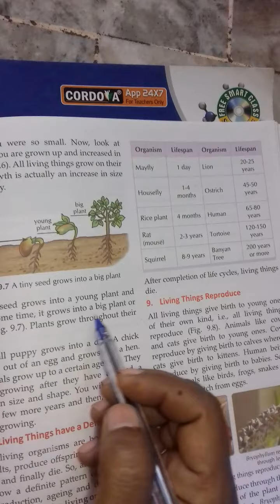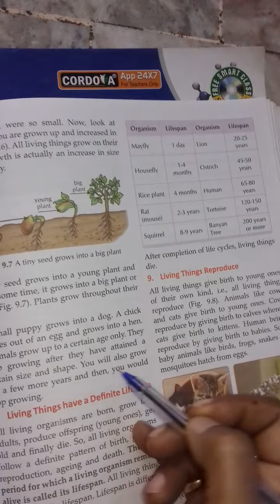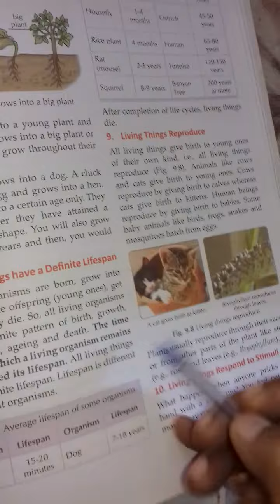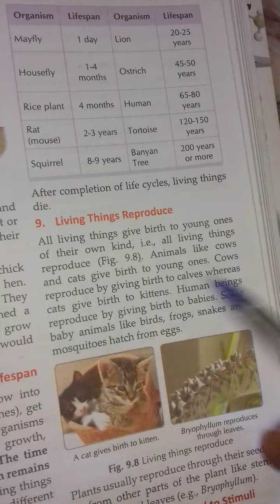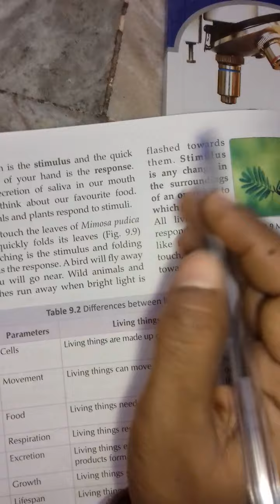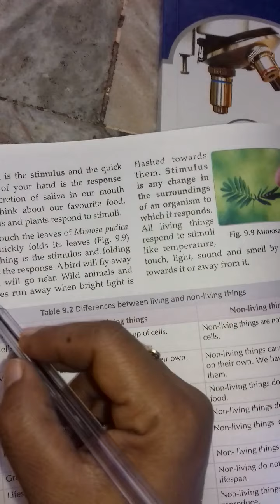class 6th ch 9 day 23 by mam Jyotshnarani swain